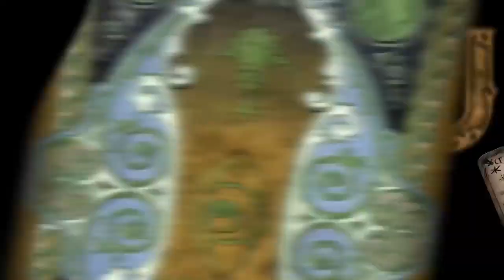ЛЕТНЕЕ СОЛНЦЕСТОЯНИЕ. ИВАНА КУПАЛА. КАК ПРАЗДНОВАТЬ?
Как раньше отмечали День летнего солнцестояния? Когда начинается и заканчивается День летнего солнцестояния? Какой праздник в этот период проходит в Индии? Почему в этот период празднуется всемирный День Йоги? Как неосознанно люди занимаются йогой? Кто такие безбожники? Что происходит в День летнего солнцестояния? Как правильно взаимодействовать с природой? Об этом в новом выпуске с Марией Ланг.

00:00 - Приветствие.
01:30 - Какие энергии вступают силу после Дня летнего солнцестояния?
04:30 - Как раньше отмечали День летнего солнцестояния?
05:30 - Когда начинается и заканчивается День летнего солнцестояния?
07:20 - Какой праздник в этот период проходит в Индии?
08:50 - Почему в этот период празднуется всемирный День Йоги?
11:00 - Как неосознанно люди занимаются йогой?
15:00 - Кто такие безбожники?
17:00 - Что происходит в День летнего солнцестояния?
19:30 - Как правильно взаимодействовать с природой?
22:00 - Что происходит с людьми после празднования Дня летнего солнцестояния?
24:30 - Почему важно отмечать День летнего солнцестояния?
31:00 - Прощание.

Мария Ланг (Каранешвари) - сертифицированный аюрведический терапевт, специализация - Панчакарма, послеродовое восстановление, аюрведическая диетология, изготовление лечебных препаратов из растений, минералов и металлов.